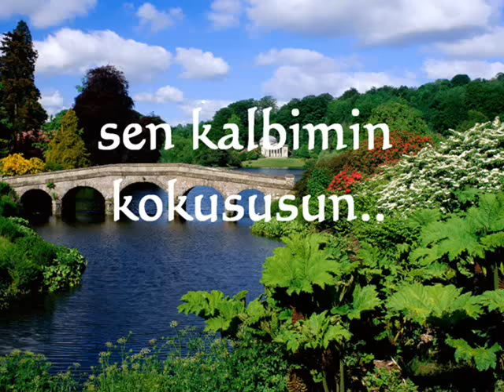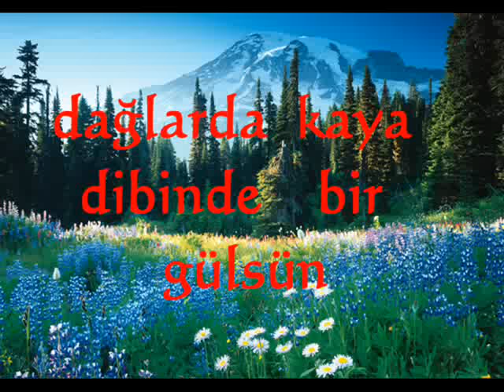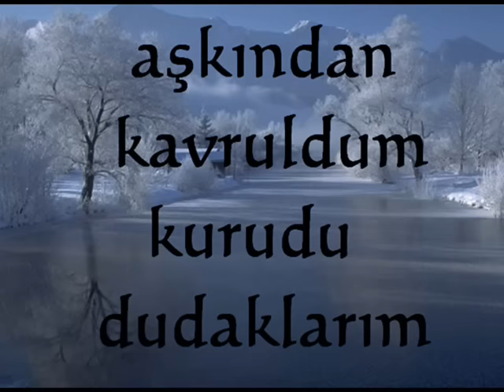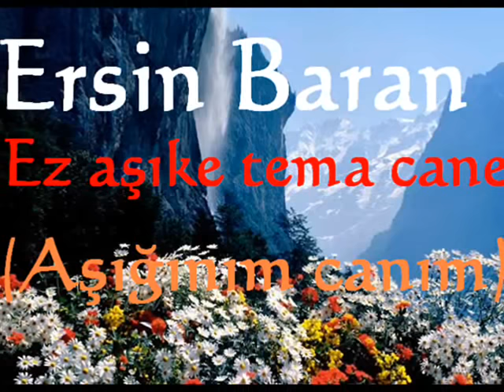Ez Aşıke Teme Cane - Ersin BARAN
Ez aşıke teme cane
Söz : Halil ÜRÜN
Eserin tüm telif hakları saklıdır.